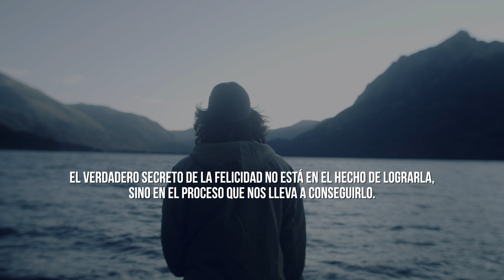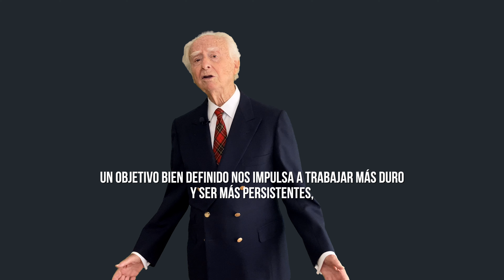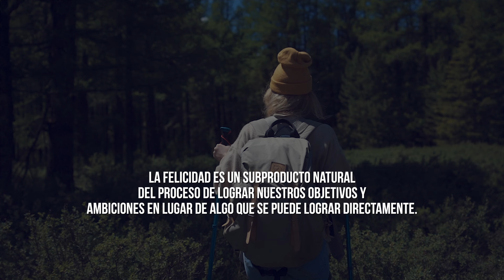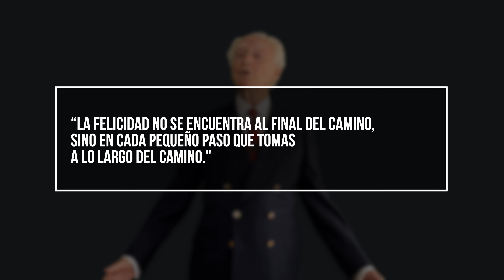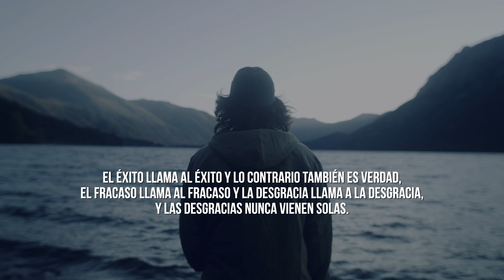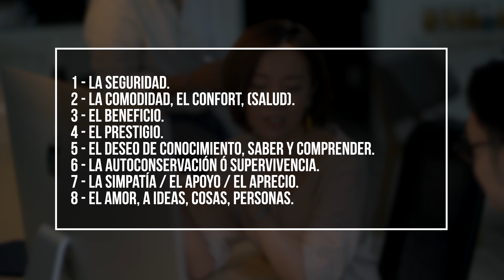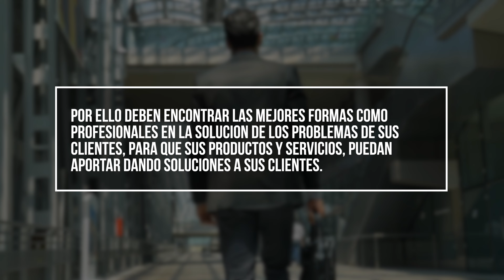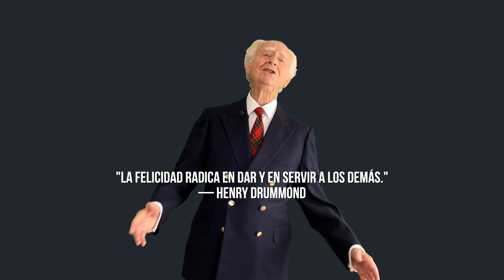Lo Tendrás Todo Si Conoces Esto …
Aprenda los secretos del éxito y el bienestar para lograr la felicidad plena en tu vida. En este video, aprenderás cómo tener todo y ser feliz. Examinaremos los fundamentos de la psicología, la salud y el desarrollo personal para que comprendas cómo lograr todo lo que deseas. Descubre cómo convertir tu vida into una experience llena de amor y abundancia acompáñanos en este viaje de reflexión. No dejes pasar este oportunidad de aprender y desarrollarte.

(¿Quien es, cual es su especifica experiencia?).